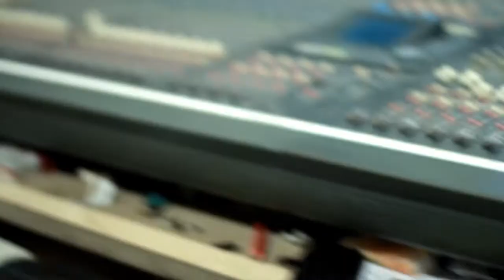The Bookhouseboys - Lost in the black lodge 7" teaser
The Bookhouseboys, punk rock band from Milano (italy), firs 7" out on 10th may